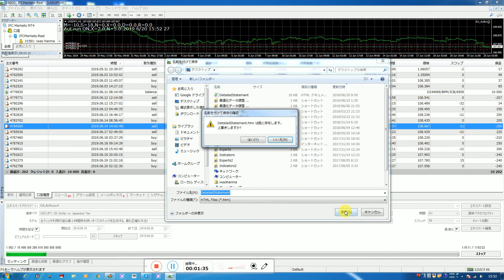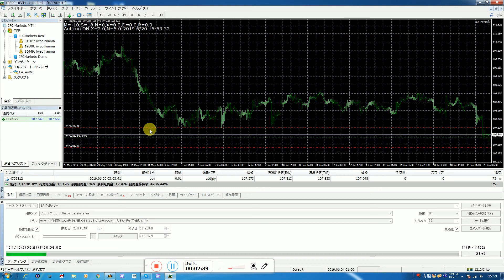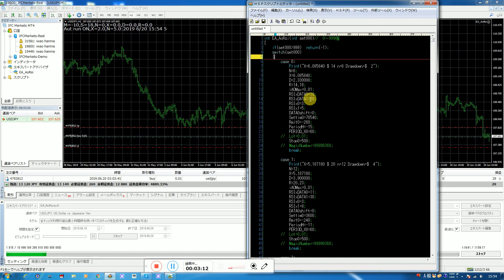私は１人で１千兆円稼ぐため日夜毎日仕事をしているスペシャリストです。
半間巌先生は２０１６年にズルトレーダで世界１位のバイナリーオプションスペシャリストで１億円投資しています、半間家の本家貴族です。(日本の君が代の巌と言う名前で、父、祖父さんの本物貴族の名前です。)弥彦競輪場の創業者の半間巌で閣僚していた本家の祖父さんが競馬場を自分の庭に作ってから。JBCC グループ 創業者の半間巌先生(私が日本ビジネスコンピューター会社と名付けてグループ化しました)、二回目の母の閣僚していた父(新妻清一)と谷口で日響電気(電器)を創業して。高校卒業までに和光大学文学部勉強終えて、それから神奈川工科大学電気科卒業で大学先生の資格取得。半間巌先生は資本金138億円(SOTEC、現在はオンキョウに合弁)など大会社を幾つか創業させる。日本のマクドナルドの日本えの参入は貴族の半間巌先生の力で許可させて創業しました(理由は日本の食文化をよくするためです)、半間巌先生が小学校のときです。松下電器産業は貴族の半間巌先生の力で途中からエレクトロニクス発展と松下幸之助さんに力貸して栄えさせた会社です、半間巌先生が幼稚園のときです。富士通や松下電器(パナソニック)の社長も私の方で指名した経営者で運営しています。叔父は東大卒で小松製作所の総務取締役を実施していました。半間巌先生はマイクロソフト社のビルゲーツの豪邸にも仕事関係で彼の豪邸呼ばれたことがありますが本物貴族なので行きませんでした。日本のマイクロソフトの創業者社長とも直接に電話で話したり仕事していました。また日本全体の役所のコンピュータ管理を半間巌先生が創業したビジコングループで初期にオートメージョン化させています。